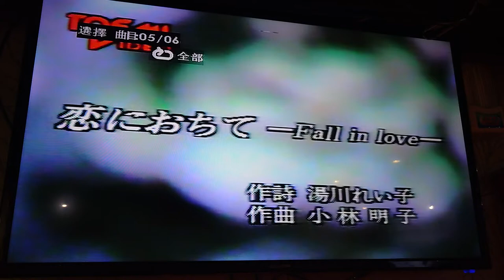曾坡翻唱 恋におちて 唄 小林明子 {朱攝影} [富士櫻卡拉OK]環境幽靜歌聲會友。